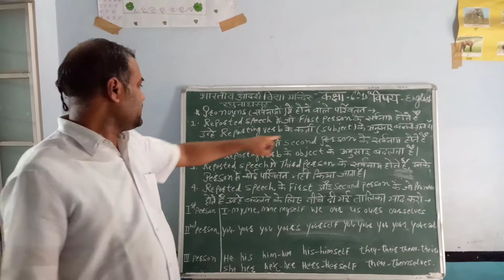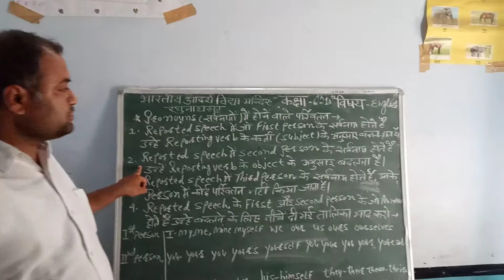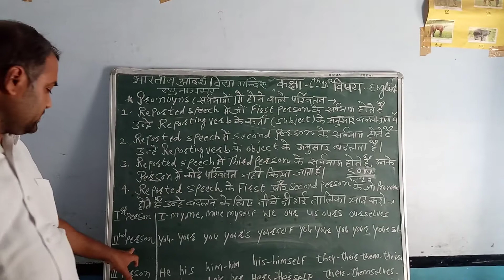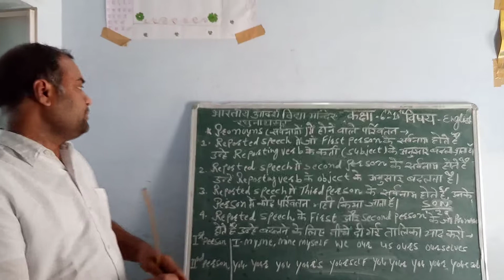Reported speech part 2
YOGESH BISSA class 6th- 10th